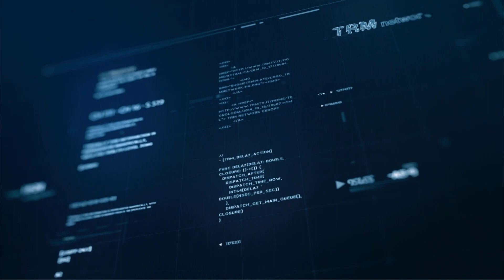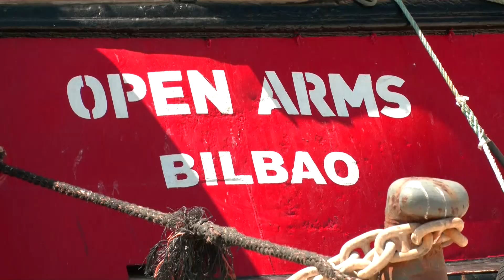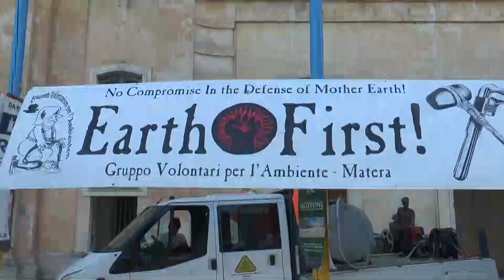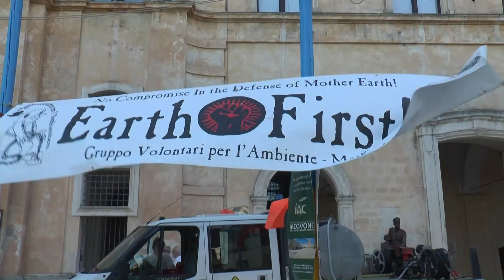TRM h24 News (Edizione delle 7.00) - 10 Luglio 2023